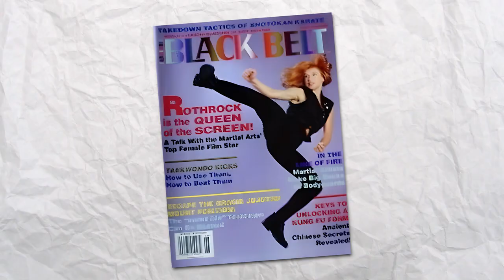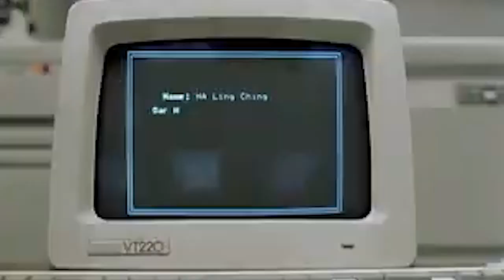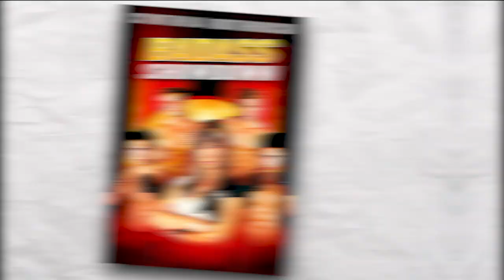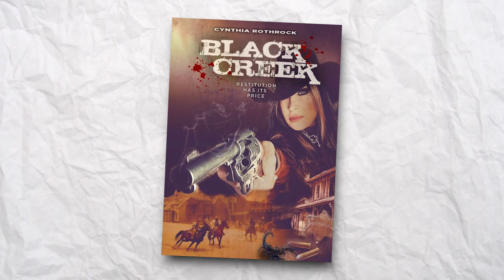What Really Happened to Cynthia Rothrock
You could count on one hand the number of people who become living legends in the way Cynthia Rothrock has managed to become over her incredibly satisfying and glamorous career. From switching career paths to finding greatness in nearly everything she tried, Cynthia Rothrock is not just an inspiration to martial artists in the world looking to emulate her, but every single person who’s followed her journey from the eighties up till now.

And Cynthia’s not even close to being done. She’s come a long way since Yes, Madam, where she was but a fresh-faced martial artist starring in a movie because it was a good opportunity. But looking at how Cynthia’s managed her fame and her time in the spotlight is truly awe-inspiring. And she’s still going strong. So join us as we take a look at the life of Cynthia, how she began her career, what she achieved, and exactly what really happened to her!